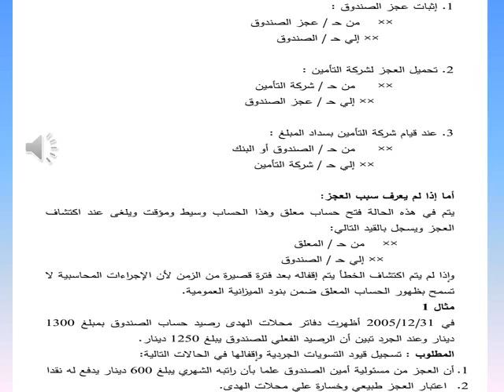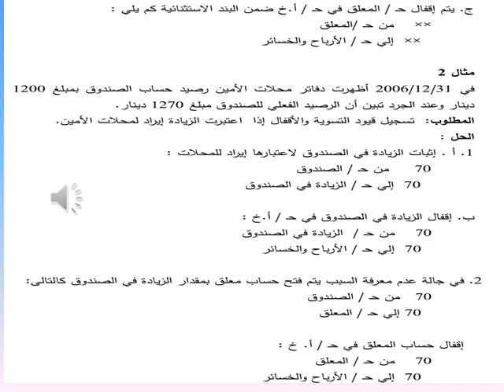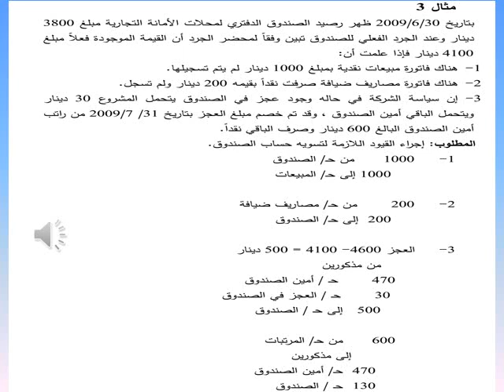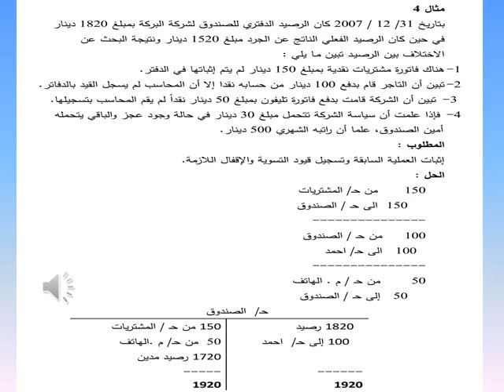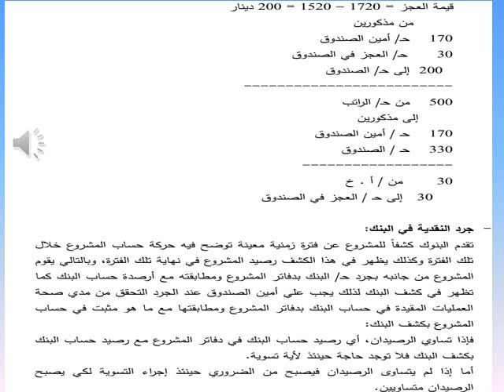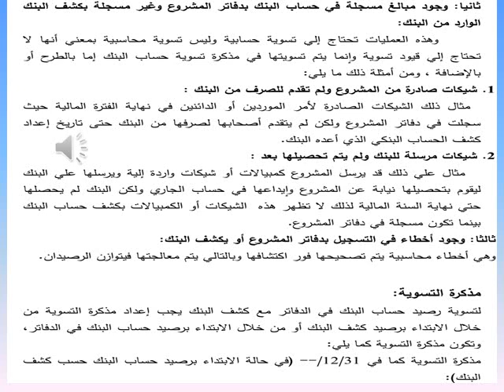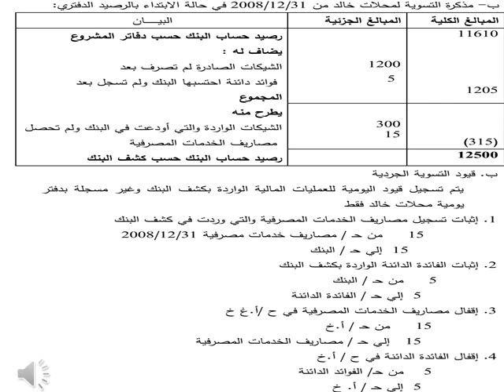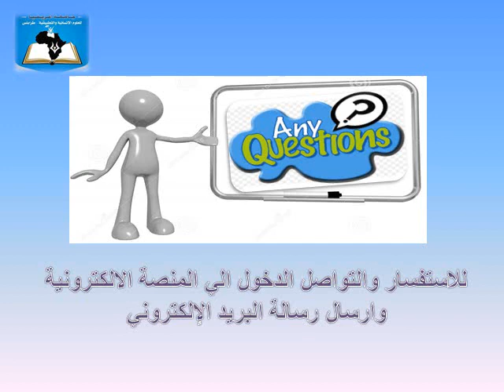المحاضرة 08 | المقرر الدراسي مبادئ المحاسبة 2 قسم المحاسبة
إعداد :أ.محمد الفرد